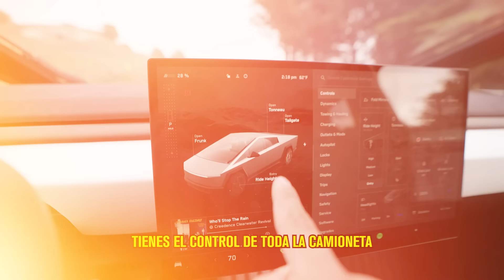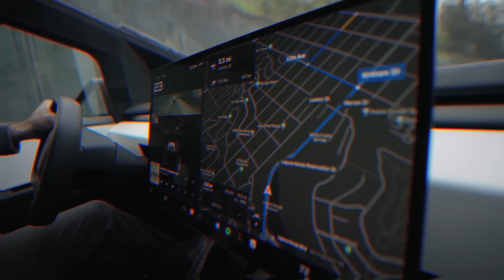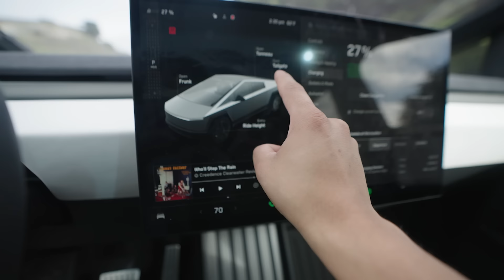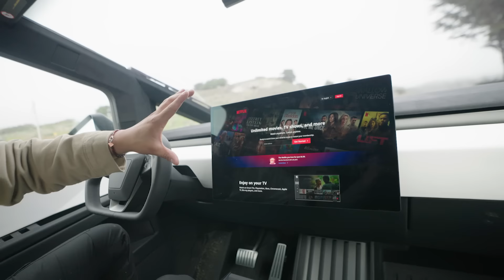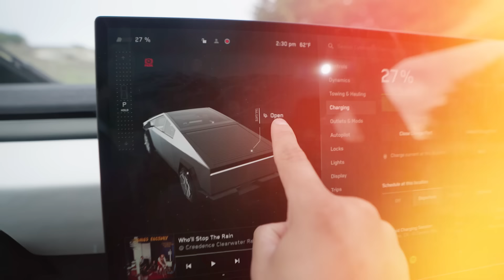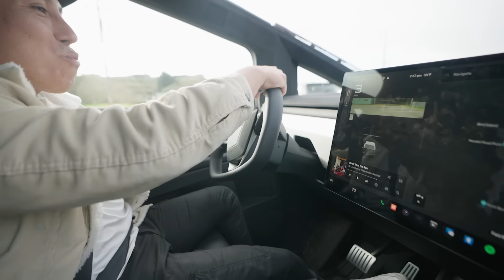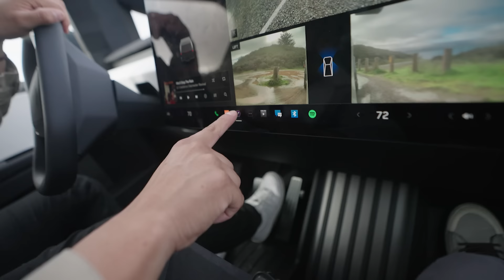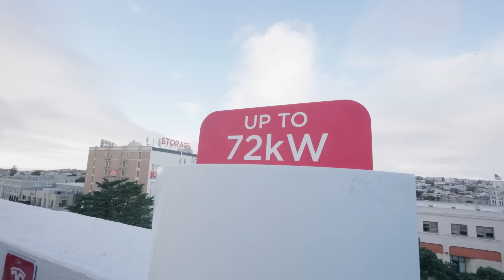ASI ES el AUTO más INTELIGENTE del Mundo 🌍 (Cybertruck)